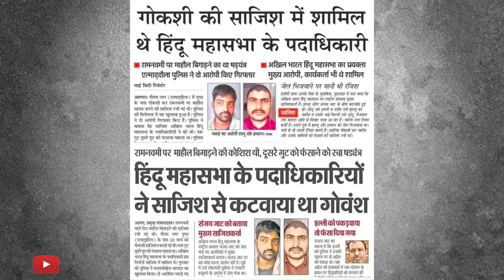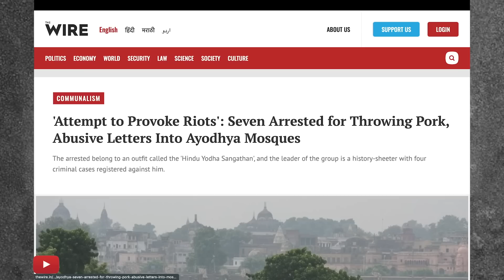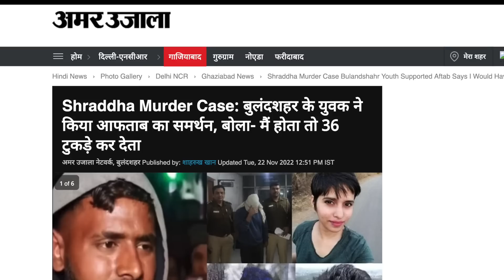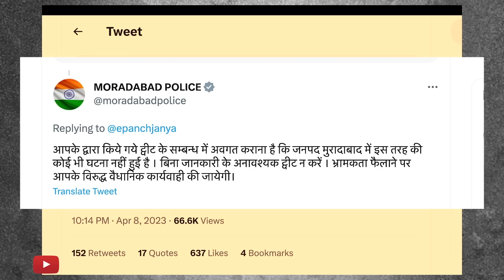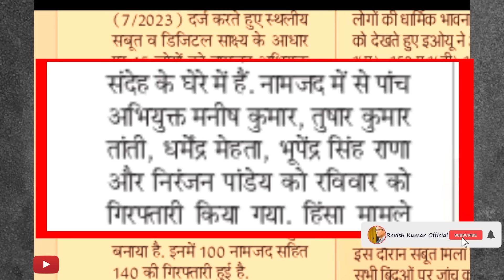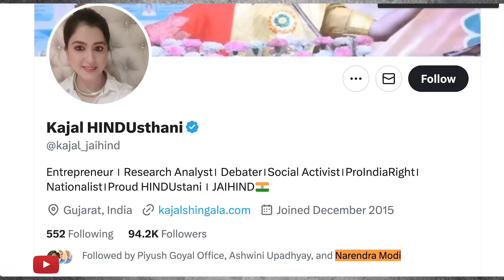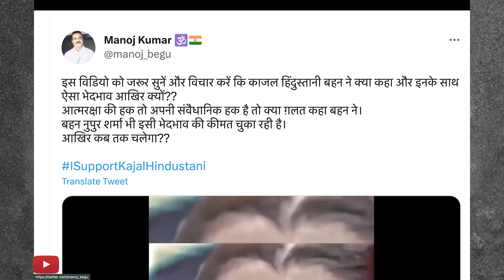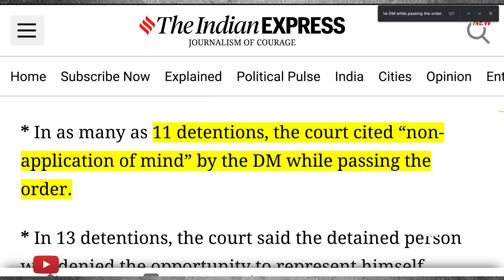जानते हैं ना कौन भड़काते हैं यंग माइंड को? | Spate of communal incidents from Bihar to Karnataka